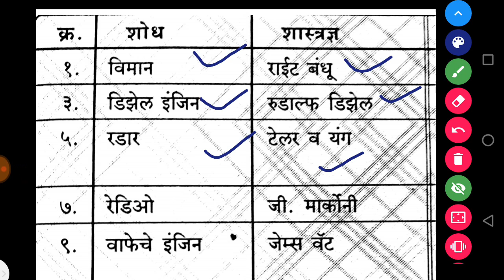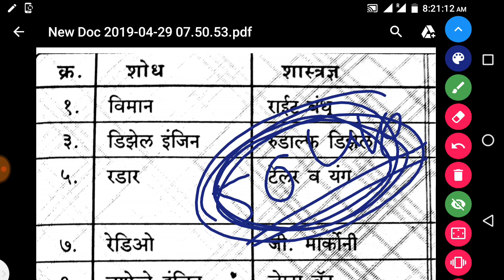मेगा भरतीसाठी | zp bharti 2019 imp | शोध व व्यक्ति svc classes tech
Education Here
Mega bharti math classes also available.